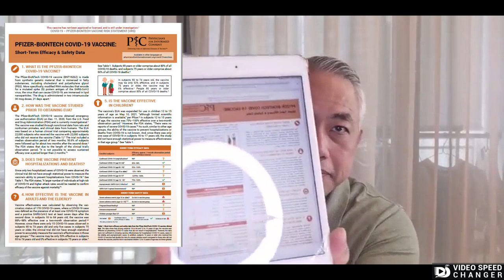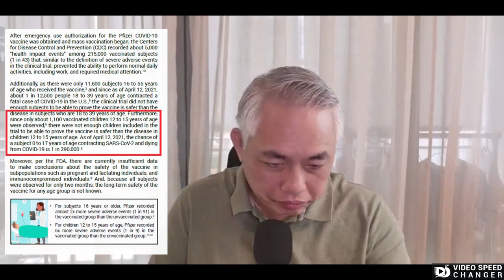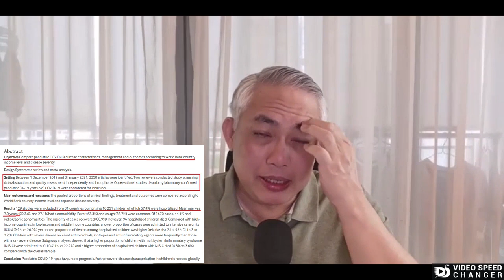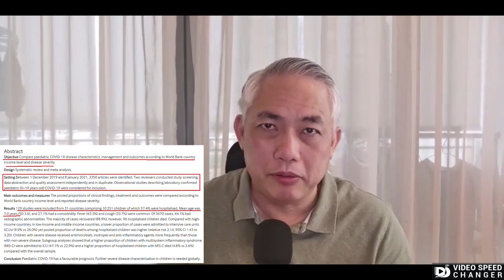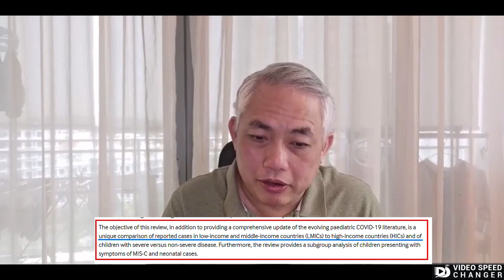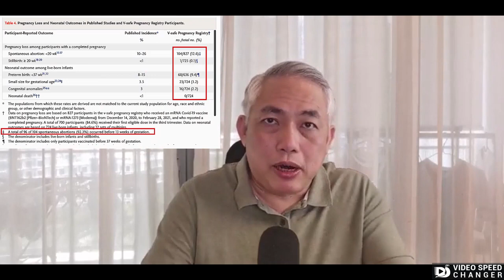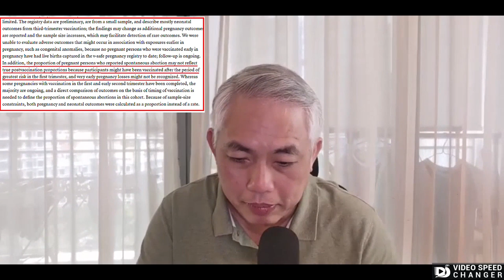Ministry of Health Misinformation on Propaganda Brochure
The Ministry of Health (MOH) of Singapore has put up a Brochure entitled "Should I vaccinate my Child?" targeted at parents to propagate their justification that "Benefits outweighs Risks".

MOH has quoted statistics from a study (titled: "Clinical characteristics, treatment and outcomes of paediatric COVID-19: a systematic review and meta-analysis") which was meant to be a comparison study of the impact of Covid19 infections on children between high and low income countries. The percentages listed in the study ARE NOT based on TOTAL Child Infections but rather based on the partial hospitalization cases!

The main study which they misquoted the figures of “22.9% of child cases were placed in ICU” and “3.6% of child cases resulted in Death” is meant to be a comparison study of the impact of Covid19 infections on children between high and low income countries. The percentages listed in the study ARE NOT based on TOTAL Child Infections but rather based on the partial hospitalization cases!

It is totally Intellectually Dishonest to put up such figures without giving a clear and proper context. It is NOT 22.9% of child cases but rather 22.9% of HOSPITALIZED child cases were placed in ICU. It is NOT 3.6% of child cases died but rather 3.6% of HOSPITALIZED child cases died.

In fact, in the very same study MOH has quoted, it was said that 96 child cases died out of the 10251 SYMPTOMATIC infected child cases and this is a mere 0.95% out of the symptomatic cases.

There is NO MENTION of the TOTAL number of Child infections in this study, which would include both asymptomatic and symptomatic infections.
Thus, to quote these figures from a study which does not look at TOTAL number of Child infections is grossly inappropriate and misleading.

The KNOWN death rate for children from 0-17 years old due to Covid19 infections is ONE out of 290,000 infections. That is 0.00035%! The 3.6% quoted by MOH is actually more than 10285 times of the actual death rate recorded in the world!

Thus it is extremely reckless and irresponsible for MOH to claim benefits outweighs the risk when MOH has intellectual dishonestly inflated the risk factor of ICU and death rates totally out of context while ignoring all the potential risk of vaccination including permanent damage to the heart.